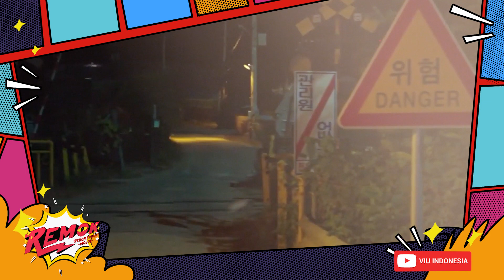7 DRAKOR PALING NGETWIST YANG SULIT DITEBAK! | Remok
Rekomendasi Mojok yang kami singkat dengan REMOK adalah konten yang akan menyajikan rekomendasi-rekomendasi ciamik tentang banyak hal. Bisa film, drama, musik, hp, dan banyak hal lain. Kali ini kami menyajikan 7 rekomendasi drama korea paling ngetwist yang sulit ditebak! selamat menonton!

diambil dari artiker terminal mojok dengan judul 10 Drama Korea dengan Alur Paling Susah Ditebak Sepanjang Masa.

KUNJUNGI link.bio/mojokdotco

Tim Video
Ali Ma'ruf, Januar Dhika, Muhamad Iqbal Ramadan, Muhammad Shiddiq